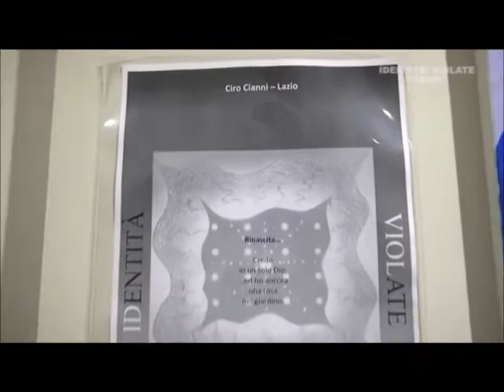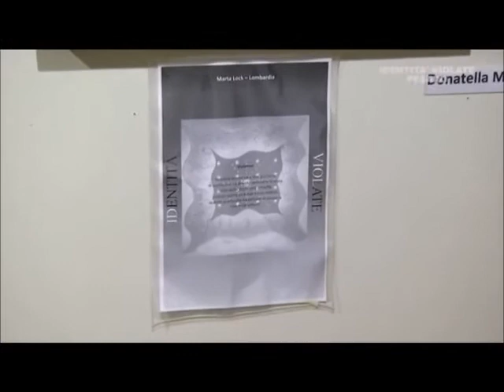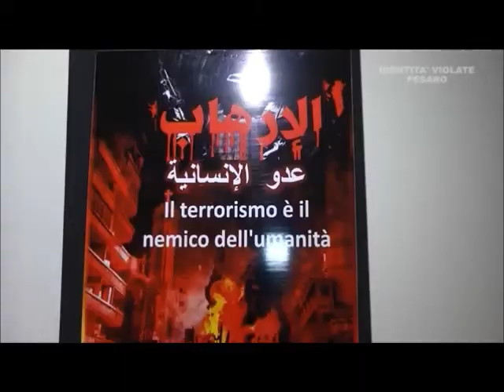Marta Lock Intervista su Fano Tv per Identità Violate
Intervista a Pesaro ai microfoni di Fano Tv per lo speciale condotto da Lino Balestra sul bellissimo evento Identità Violate, ideato e organizzato dalla pittrice Francesca Guidi che mi ha fortemente voluta come Ospite d'onore della giornata di inaugurazione del progetto benefico itinerante.